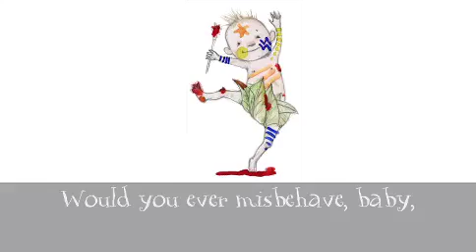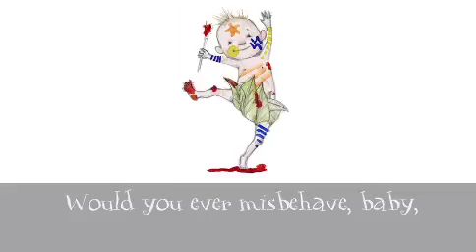Watch Malcolm and Julia Donaldson perform the Cave Baby song